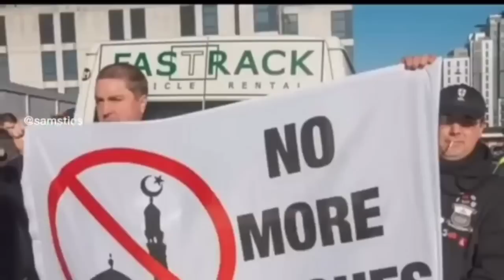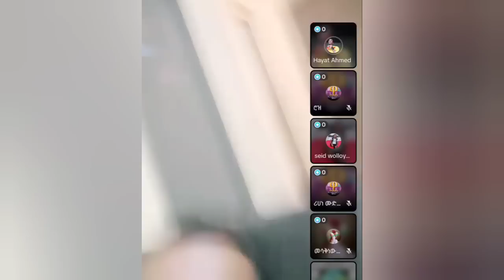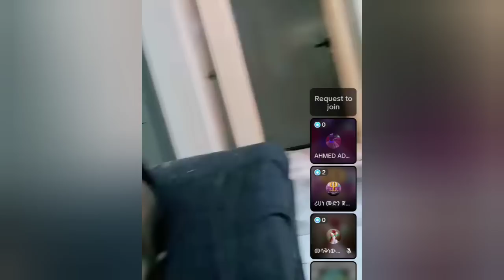አላሁ አክበር ምድር ተናወጠች የአላህ ቃል ተቃጥሎ ስላም የለም